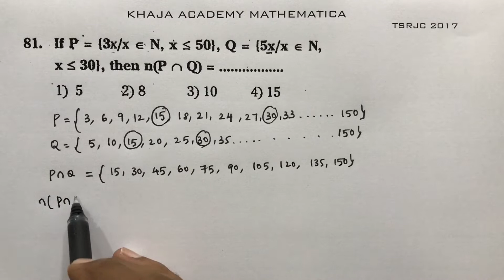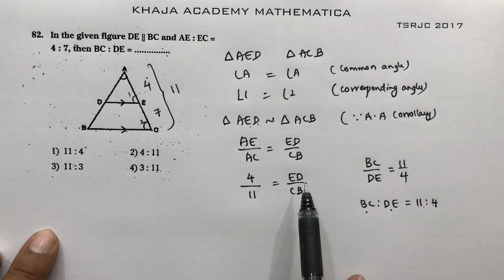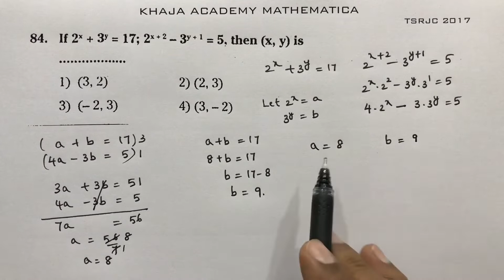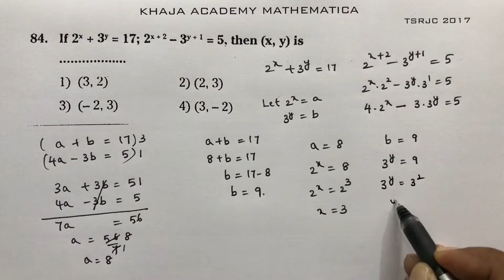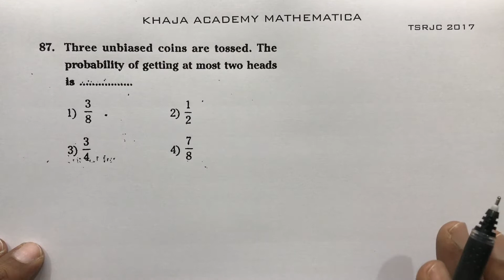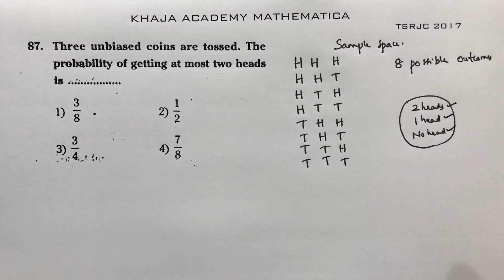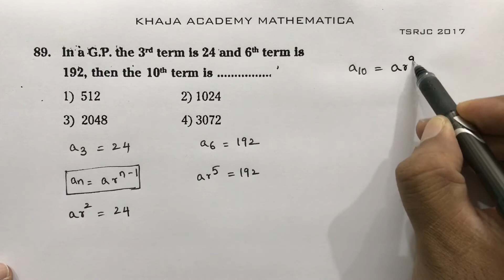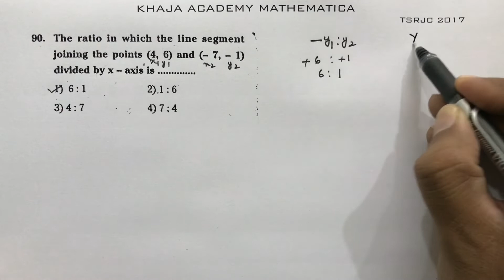TSRJC 2017 (81-90 PROBLEMS)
TSRJC
2017
Mathematics
81-90 PROBLEMS